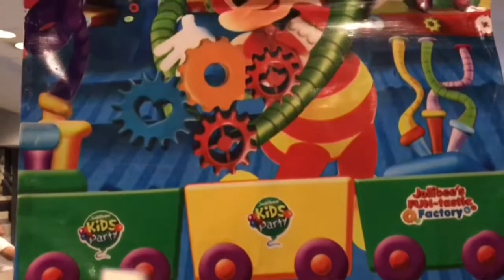Vlog # 9 - My very star studded birthday party | Liza Soberano, Angel Locsin, Marian Rivera & more!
May 17, 2017 - my family surprised me with a very star studded advance birthday party at Jollibee!! I was so speechless!!